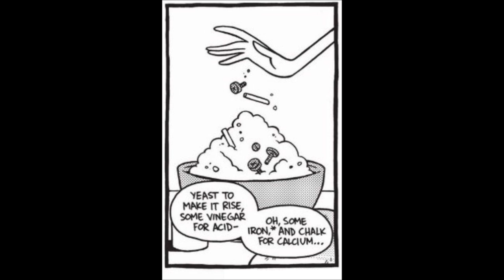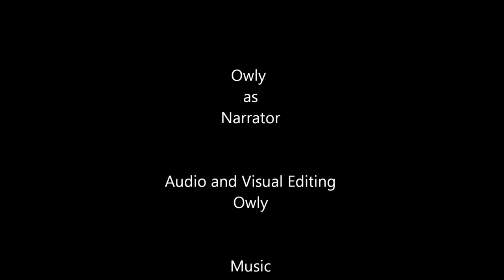Steven Universe Birthday Bake Off Comic Fandub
This was a ton of fun to make, honestly. The voice actors are all really talented and lots of fun. Please support them!

I’ll be uploading a short bonus content video to go with this one soon, as well, so there’s that to look forward to!

Steven Universe, its music, and its characters belong to Rebecca Sugar, Aivi and Surasshu, and Cartoon Network. This comic belongs to Josceline Fenton and BOOM! Studios. Please support them, as well as these voice actors!